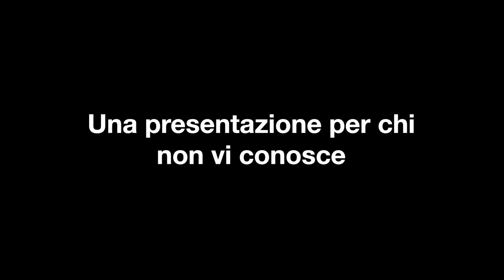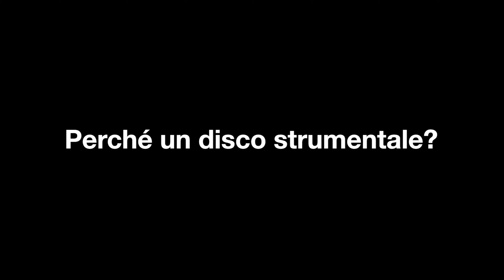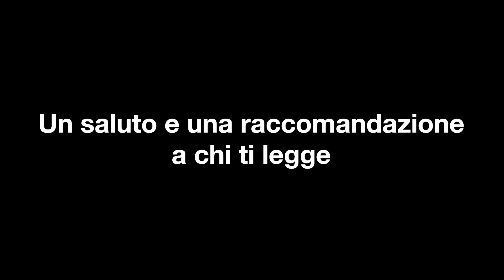Video Intervista Neeskens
In questa intervista i Neeskens si raccontano. Dall'origine del loro nome al perché la scelta di una via strumentale, dal loro ultimo disco ai progetti futuri. Tutta da seguire!